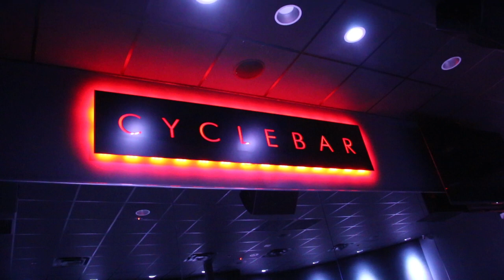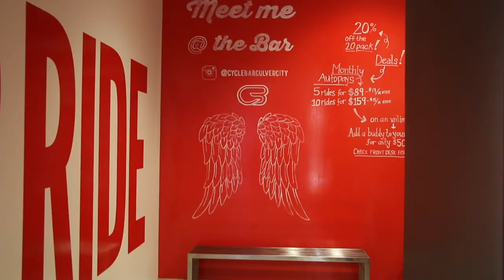What's Good?! with Steph Sklar of Cycle Bar Culver City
Amy chats with pal Steph Sklar about her new career in fitness as as the owner of Cycle Car Culver City